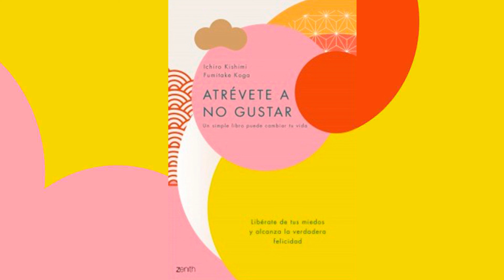✅ ATRÉVETE A NO GUSTAR audiolibro «Ichiro Kishimi & Fumitake Koga» 1ra noche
II➨ ATRÉVETE A NO GUSTAR. Este libro te mostrará cómo DESATAR TODO TU PODER INTERIOR ✅ para tener el valor de ser tú mismo. ❤️

Llega el fenómeno de ventas mundial que transformará tu vida. ¡Atrévete a ser la persona que realmente quieres ser!

Atrévete a no gustar te mostrará cómo desatar todo tu poder interior para tener el valor de ser tú mismo, enseñándote una forma de pensar profundamente liberadora que te permitirá desarrollar el coraje para ignorar las limitaciones que nosotros mismos y las personas que nos rodean nos han impuesto.

Este libro esta escrito en forma de diálogo entre un filosófo y un joven, Atrévete a no gustar es un acercamiento al mundo del autoconocimiento y pone al alcance de todos las enseñanzas de Alfred Adler quien, junto con Sigmund Freud y Carl G. Jung, está considerado como uno de "los 3 grandes" de la psicología moderna.

❤️ 📖 Si eres un AMANTES DE LOS LIBROS físicos, en el siguiente link puede ser tuyo